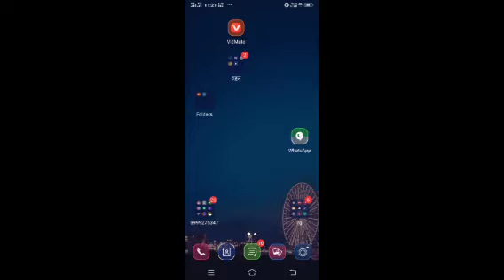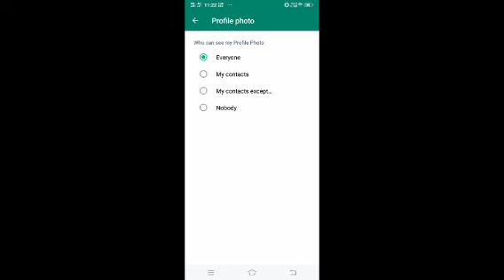व्हाट्सप्प पर अपनी प्रोफाइल फोटो कैसे छुपाये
व्हाट्सप डिलीट कैसे करे
व्हाट्सप्प पर msg कैसे करे
व्हाट्सप्प पर वीडियो कॉल कैसे करे